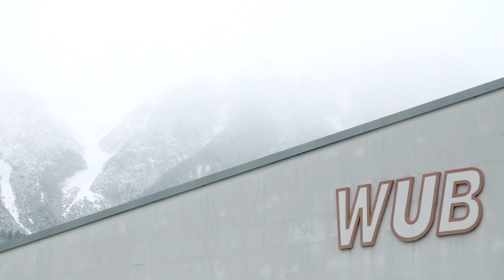Opel Air + Style Festival 2016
Who knew Austria would have such a cool contest? Here's another example of skaters ripping from all over the world at the Opel Air + Style contest in Innsbruck, Austria.

1st place Alex Hallford
2nd Robin Bolian
3rd Mason Merlino

Featuring: Kalle Berglind, Martino Cattaneo, Tyler Edtmayer, Simon Karlsson, Julien Benoliel, Willis Kimbel, Bjorn Lillesøe